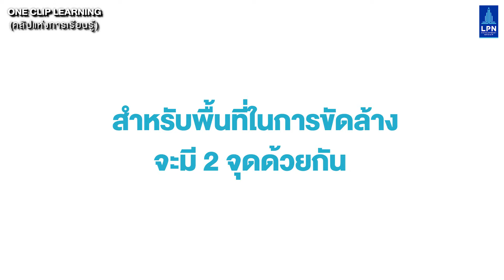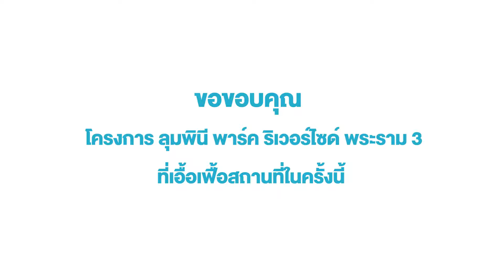One Clip Learning คลิปแห่งการเรียนรู้ เรื่อง การใช้งานเครื่องขัดล้าง 175 รอบอย่างถูกวิธี